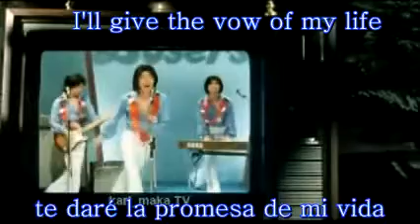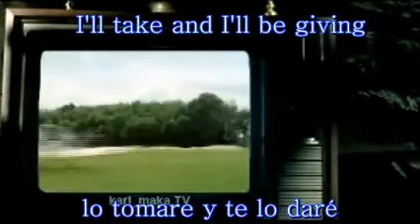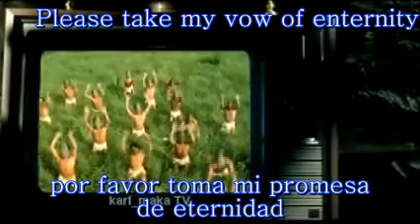Losers - L.O.V.E. - jackie chan subtitulado español-ingles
this video is own karlmaka 1 , the song is own of THE WYNNERS
i only put the subtitles in spanish

cancion love de la pelicula la armadura de dios 1 de jackie chan al español